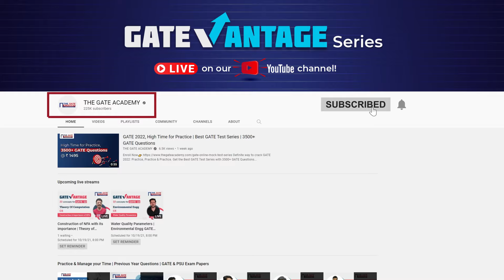💥GATEvantage Series English Schedule | 22nd Oct to 29th Oct | Most Important Concepts for GATE 2022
GATEvantage Series English Schedule from 22nd Oct to 29th Oct. In this series, we are targeting 22 Most important Concepts that will help you Crack GATE 2022 Exam.

GATEvantage Series is FREE and Live on our Youtube Channel. Get to know 22 Concepts for GATE 2022 you can't miss. It is LIVE daily at 8:00 PM on THE GATE ACADEMY Channel. Do join us LIVE and get ready to crack the GATE exam in 4 months.

Features of GATEvantage Series are:
➤ Detailed Discussion of Concepts
➤ Solving Examples
➤ Previous Year Questions
➤ LIVE Quiz

Get Complete Playlist of GATEvantage Series (22 Most Important Concepts for GATE 2022)

Prepare for the GATE 2022 exam from India’s Fastest Growing GATE Coaching Institute “THE GATE ACADEMY” and crack the GATE 2022 exam with a better GATE Score and get the Top GATE Rank.

⭐⭐⭐Subscribe to THE GATE ACADEMY English channel and get access for FREE GATE Lectures on several subjects including GATE 2022 Preparation Strategy, tips & techniques on how to Crack the GATE 2022 Exam

Test and Evaluate GATE 2022 Preparation with GATE Online Test Series
Join THE GATE ACADEMY’s GATE Online Test Series and test your GATE exam Preparation with subject tests, chapter tests, full length tests, and Mock tests.

Download THE GATE ACADEMY App for GATE Preparation
THE GATE ACADEMY presents Single App for GATE Exam Preparation. Keep your GATE Preparation Mode ON with TGA Exam Prep Mobile App.